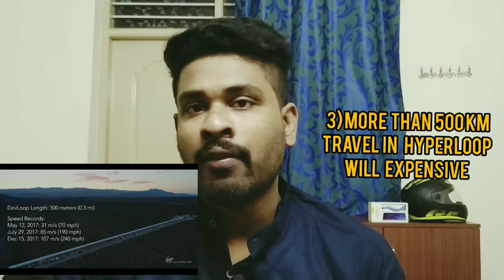What is hyperloop ?..hyperloop explained malayalam🚄